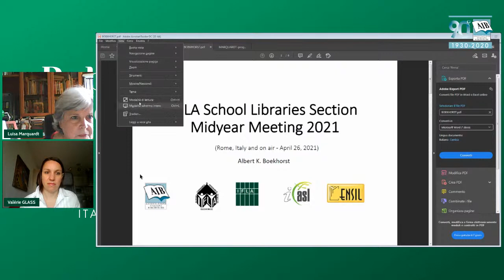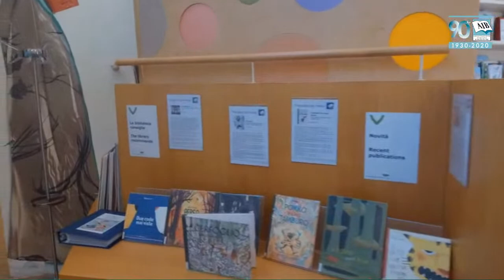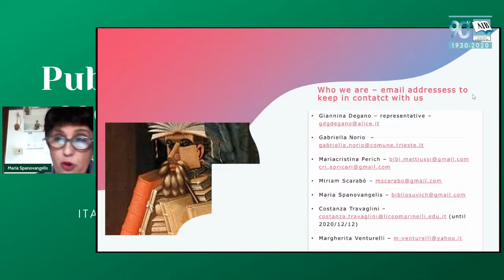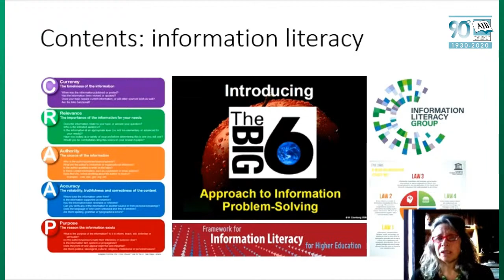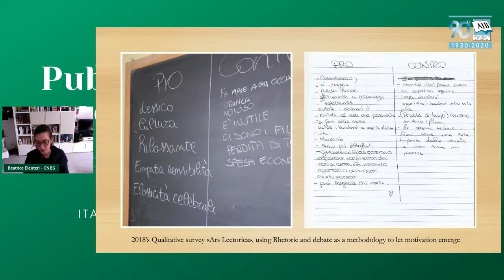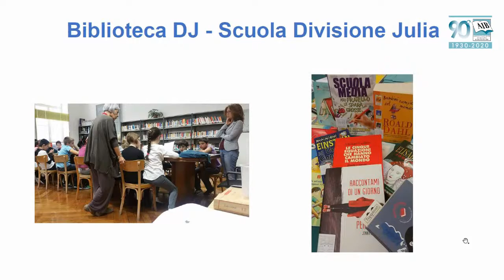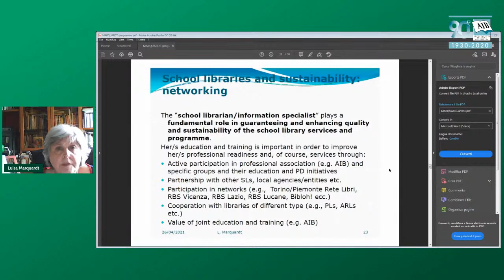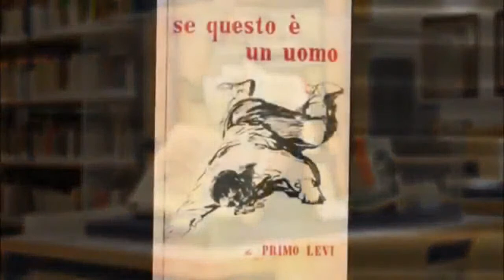Public and school library cooperation for quality learning in Italy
Professional conference with the AIB (Associazione italiana biblioteche – Italian Library Association)  and its branches: CNBS  – CNBR – GLIT – FVG